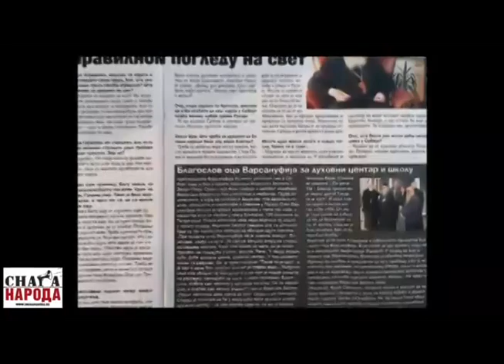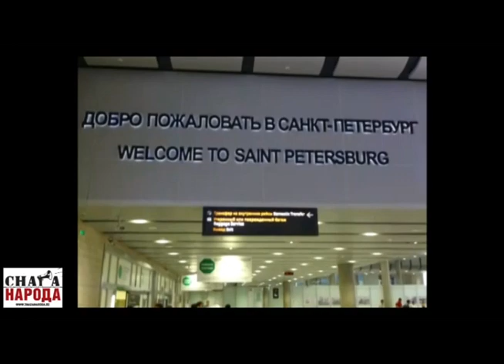Дух времена, гост Војислав Деспот 07.07.2016